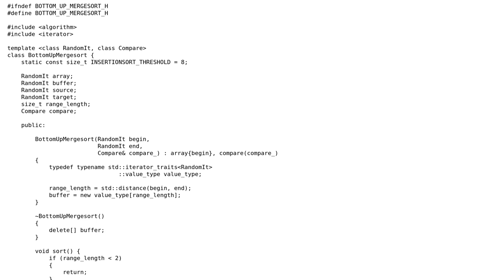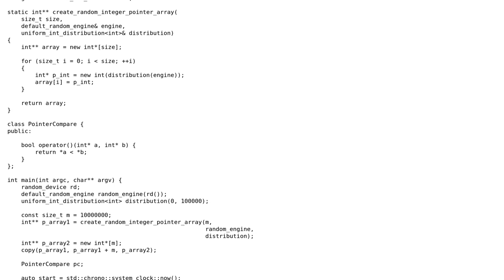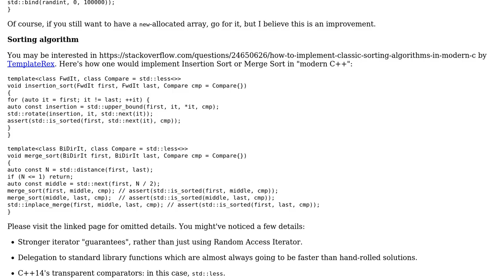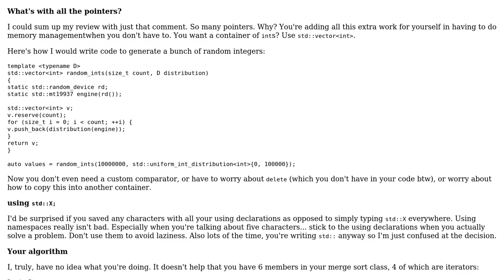Code Review: Bottom up mergesort in C++ (2 Solutions!!)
Code Review: Bottom up mergesort in C++

With thanks & praise to God, and with thanks to the many people who have made this project possible! | Content (except music & images) licensed under CC BY-SA | Music | Images & others | With thanks to user user85633 user coderodde user Barry and the Stack Exchange Network Trademarks are property of their respective owners. You are responsible for your own actions.